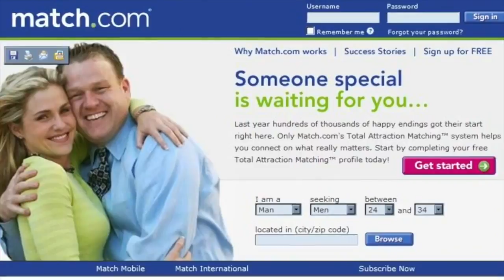Jane King Business Report: May 4, 2018